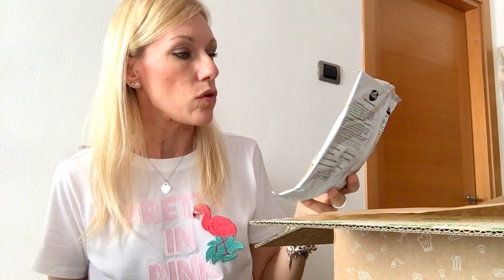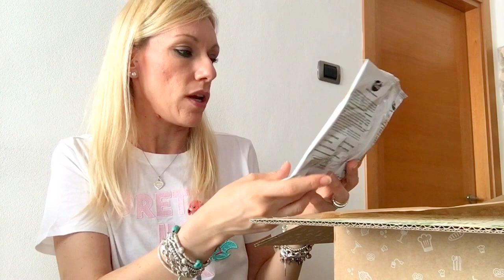DEGUSTABOX di Maggio con PREZZI e CONTEST Degustablogger | elafashion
Oggi apriamo quella di MAGGIO !!!

CONTEST Degustablogger per un giorno !
seguire la pagina Instagram @degustabox_it e realizzare un post con uno o più prodotti della Degustabox con l’hashtag degustablogger. Le 10 foto sorteggiate vinceranno 50 punti ciascuna, mentre le più belle verranno pubblicate sul nostro canale Instagram!

► Con l’arrivo dell’estate DW ti offre un ⛔️cinturino NATO IN OMAGGIO⛔️ acquistando un qualsiasi orologio @danielwellington.  Inserendo il codice “DWELAFASHION” (valido fino al 5 Giugno 2017) al momento dell’acquisto, potrai usufruire del 15% di sconto! Scegli il tuo preferito qui

► inserisci HSY10 sul sito per avere il 10% sconto sul tuo acquisto !!

❤ Il mio mercatino DEPOP Elafashion